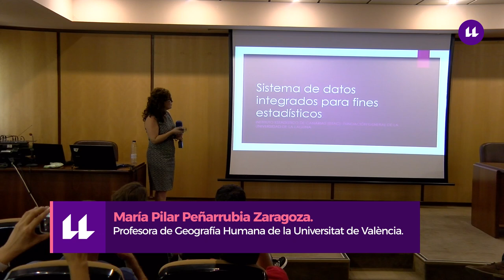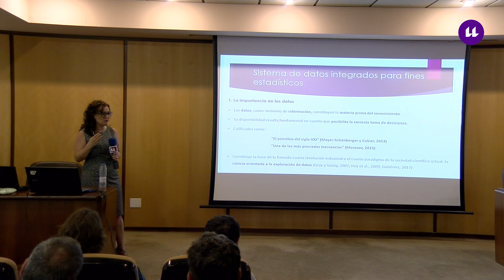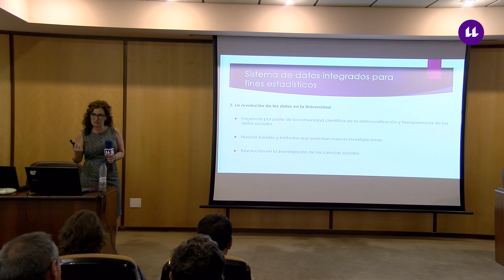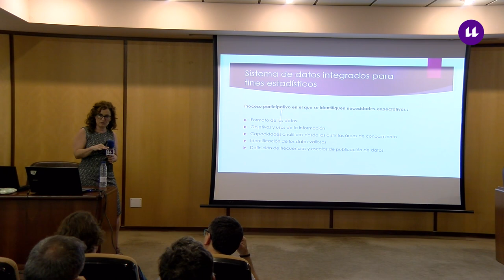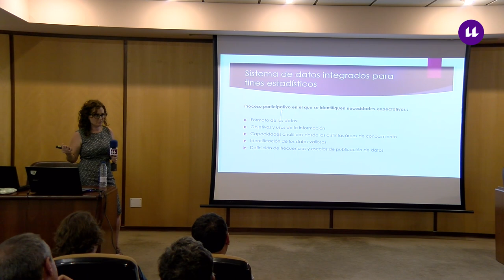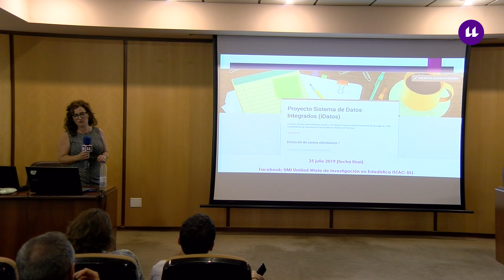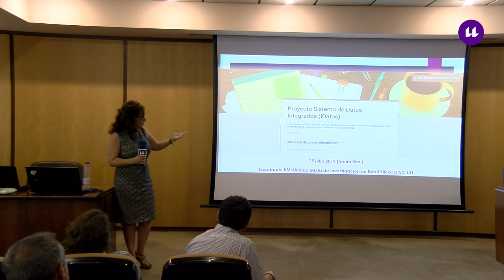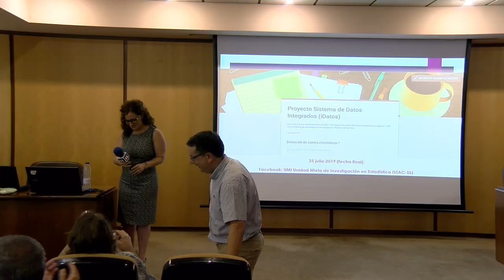María Pilar Peñarrubia Zaragoza (Sistema de datos integrados para fines estadísticos)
Ponencia de: María Pilar Peñarrubia Zaragoza- Profesora de Geografía Humana de la Universitat de València. Miembro del grupo ReinvenTUR de la Universidad de La Laguna.

Capacidades analíticas del Sistema de datos integrados (idatos) para fines científicos.